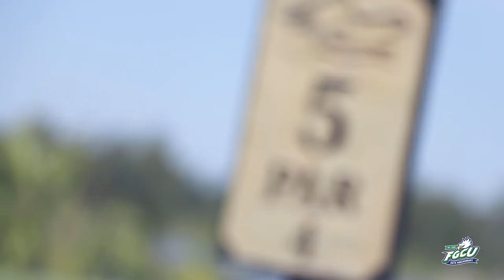2021 Men's Golf Update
As the Eagles close out the 2021 season, hear what the year has been like heading into their home tournament before gearing up for the postseason.